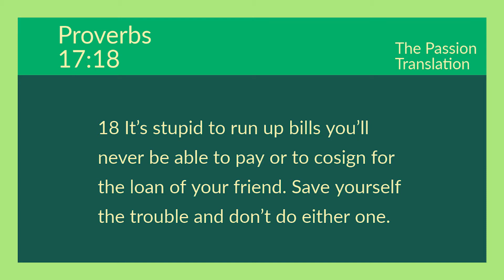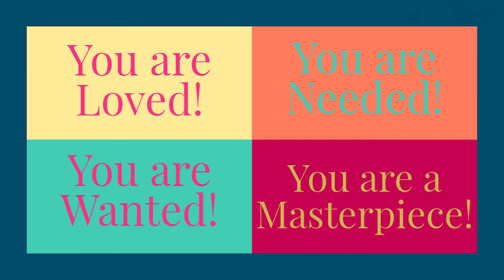AVOID These 2 MISTAKES in 2021 and For The Rest of Your Life - Wisdom Wednesdays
On Wisdom Wednesdays, we share a Scripture with you to always have the Word and Wisdom of God in your heart, mind, and mouth first thing in the morning to help you make the right decisions today.

The Word of God is so easy and simple to understand.  It really keeps us out of trouble if we are willing to give it first place in our life and practice it.

Today's Scripture is Proverbs17:18 (TPT)

Did you enjoy Wisdom Wednesdays?  Did it add value to you?

Remember:  You are Loved, You are Needed, You are Wanted, You are a Masterpiece!